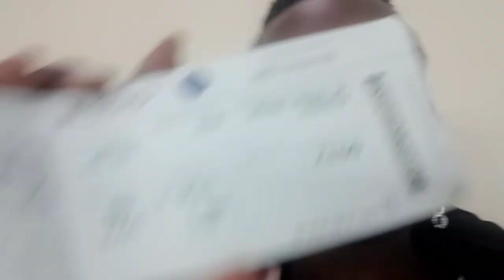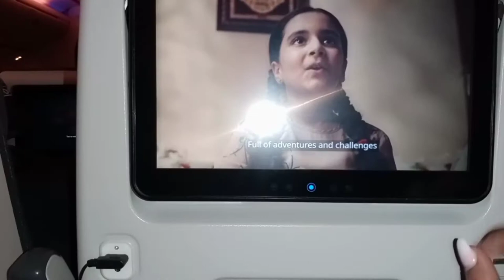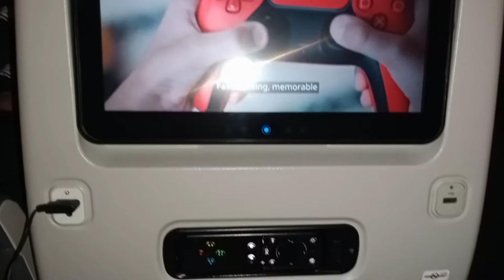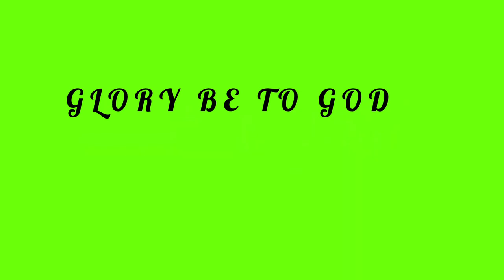Travelling from Kenya to America for the first time